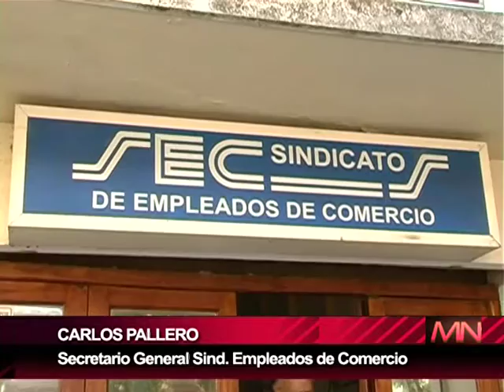CARLOS PALLERO Mercantiles Quieren Feriados